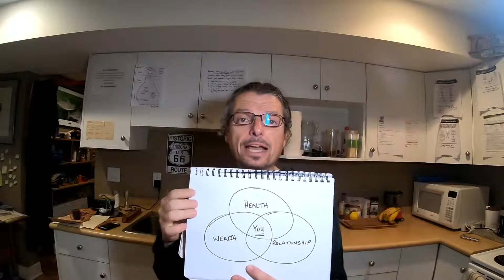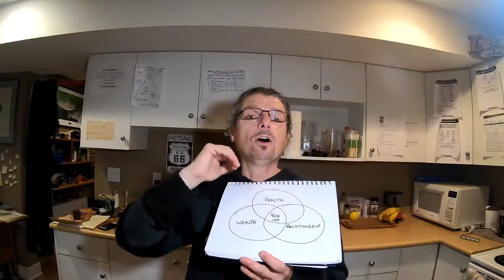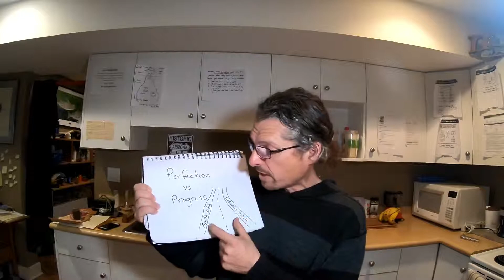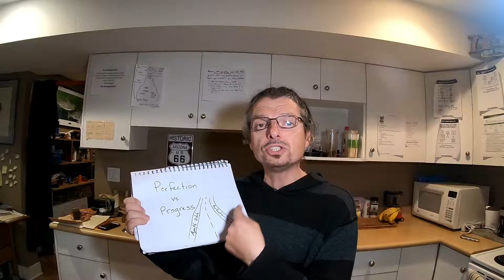Unforgettable You Lose 5 lbs in 5 Days Challenge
Have you ever tried to lose weight or shed the pounds?

Come Join Now!